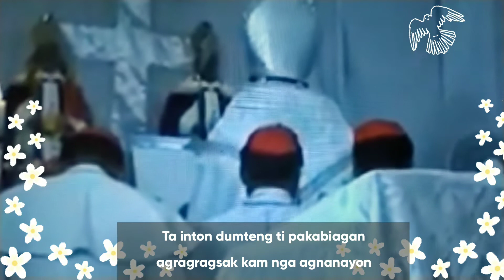CDCC MISA CANTADA / ILOCANO VERSION - APO A NAMARSUA